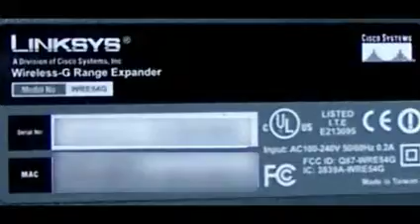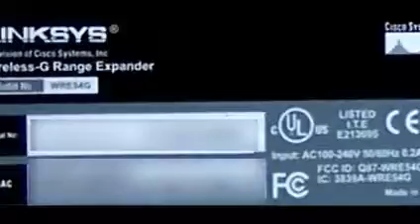#20-Matuk-2008-02-10 - ¡Gánate un repetidor WiFi de Linksys!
¿Cansado de que la señal inalámbrica de Internet no llegue a donde necesitas? Sólo ve este video con Juan Carlos Tubilla, director de Linksys en México y entérate como te puedes ganar un Repetidor Wireless WRE54G de la firma (funciona con los equipos 2Wire que instala Prodigy) con el que dejarán de existir los "puntos muertos". Ya sabes, un repetidor sin costo a la entrada más original, cortesía de Linksys y matuk.com. ¡Aprovecha!